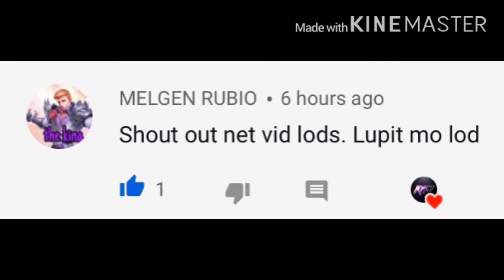1v1 Chou with Subscriber PSA_Playz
Vicetone Wayback
TheFatRat Mayday